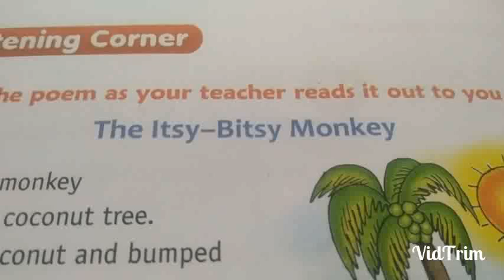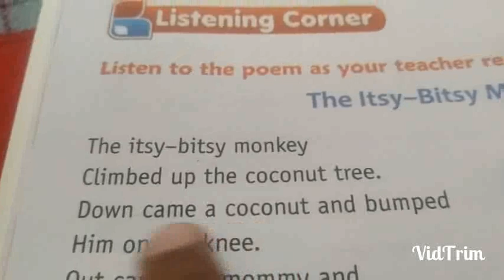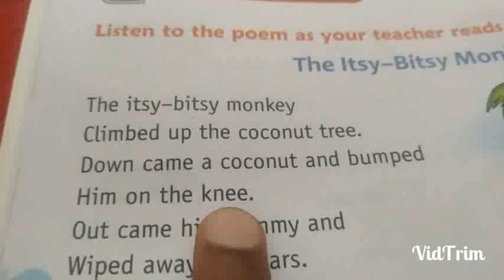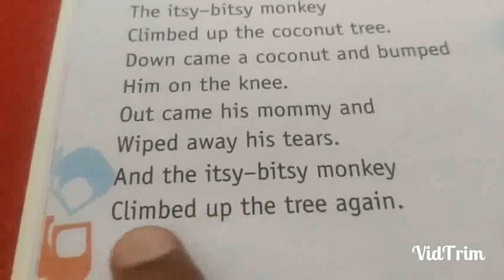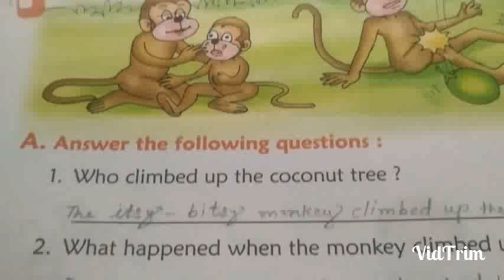THE ITSY-BITSY MONKEY || ENGLISH || CLASS-1 || CHAPTER 1 || POEM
S.N.CONVENT SCHOOL HOSIR